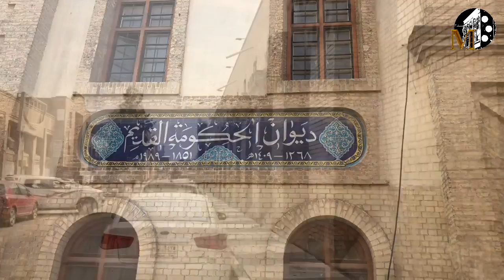اين تقع شبيهة قشلة بغداد ؟؟ قصة ساعة القشلة / محمد خليل كيطان..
الشكر لصديقي ابو اسامة على المعلومة الجميلة. اين تقع توأم ساعة قشلة بغداد ومن أهداها للعراق... مبنى القشلة المدرسة الموفقية ... نامق باسا ومدحت باشا... ساعة قشلة بغداد / وثائقي محمد خليل كيطان...